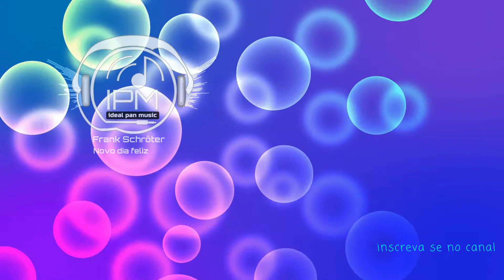musicas sem direito autorais Free Copyright Music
Free Copyright Music musicas sem direito autorais
New Happy Day by Frank Schröter